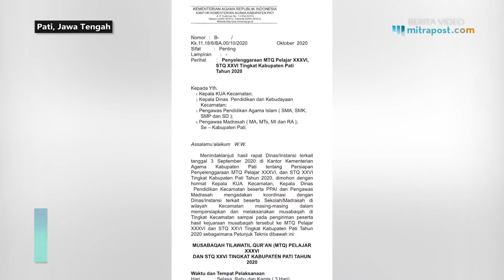Kabupaten Pati Tetap Gelar MTQ XXXVI di Masa Pandemi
Kabupaten Pati berencana akan tetap menggelar Musabahah Tilawatil Quran (MTQ) Pelajar XXXVI tingkat Kabupaten Pati 2020 pada 3-5 November mendatang. Acara ini akan digelar di Madrasah Aliyah Negeri (MAN) 1 Pati dan melibatkan peserta dari seluruh Kecamatan di Pati.